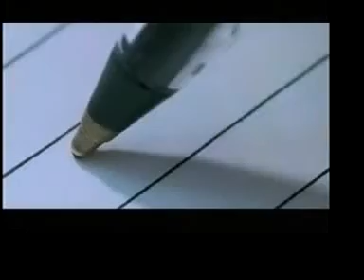Concepts and categories in animals and humans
A demonstration that pigeons are capable of forming rudimentary concepts. In many cases, animals respond similarly to humans... in some cases, they do better.